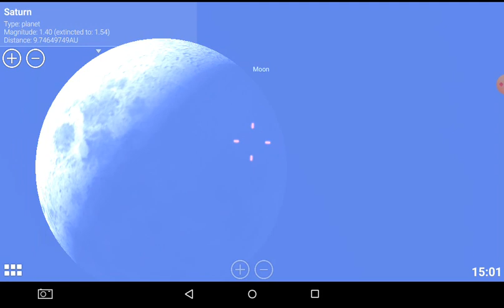TL Occultation Predictions Saturn Lunar 2098.07.04.14.49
Okultasi Saturnus Bulan di langit Surabaya